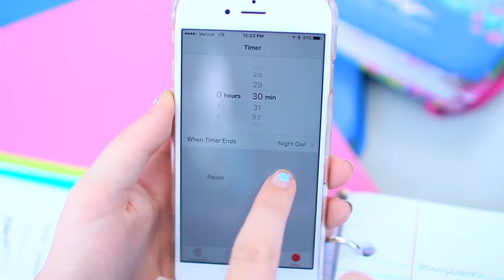ACE YOUR FINALS: How To Get An A!! Study tips, Test Day Hacks, Outfits & More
IN TODAYS VIDEO I SHOW YOU SOME STUDY HACKS!!!

≫ FAQ:

Name- Megan O'Rourke
Age and Grade- 16 10th grade
Camera- Cannon T3I w/ Sigma 30mm lense
Editing Software- Final Cut Pro X
Network- StyleHaul

♡FTC: this is not a sponsored video all opinions are true and my own.

♡Love You Guys soooooooooooo much! Thanks again for watching! I love y'all to the moon and back!

♡xoxo, Megan